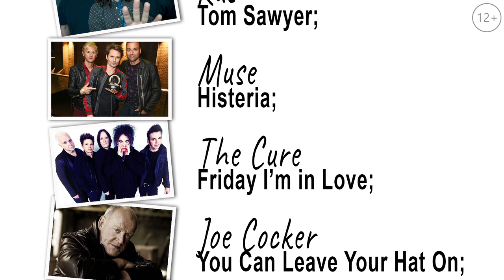РокВидеоБлог №40.1. Определение понятия рок-музыки. Часть 6 🎤